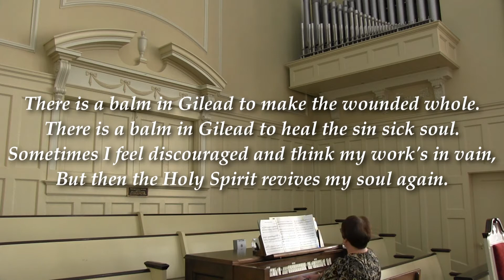OBC WORSHIP SERVICE 2-07-2021